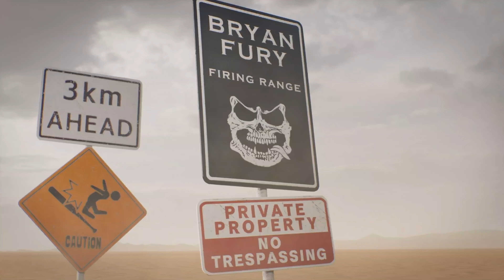Tekken 8 - BRYAN Character Episode Full Gameplay + Ending |4K 60fps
Tekken 8 Walkthrough BRYAN FURY Chapter Episode and until the last part will include the full Tekken 8 Gameplay on PS5. This Tekken 8 Gameplay is recorded in 4K 60FPS on PC and will include the full game, endings and boss fights.

CHAPTER:-
00:00 - Intro
00:58 - Bryan Vs Law
01:58 - Bryan Vs Paul
02:56 - Bryan Vs Hwoarang
03:57 - Bryan Vs Dragunov
05:28 - Bryan Vs Yoshimitsu
06:41 - Chapter Ending

Bryan Fury is a major antagonist in the Tekken series. He is a rogue former soldier and a corrupt cop, who was resurrected by a mad scientist after being shot to death in a shootout in Hong Kong. He was then turned into a cyborg during revival, and later into a destructive zombie cyborg, who only desires destruction and chaos across the world to fulfil his sadistic pleasure.